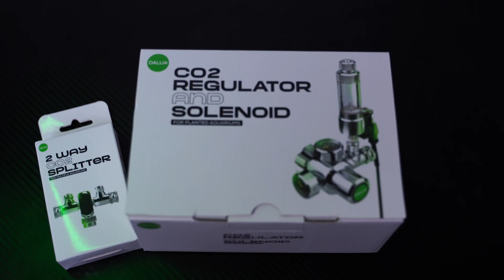Fast and Vibrant Aquarium Plant Growth | Fundamentals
From learning how to avoid your aquarium plants melting when you first put them in your tank, to matching each plants unique requirements, all the way to Lighting, Nutrients & CO2 injecting your fishtank!

Growing an amazing underwater garden is a lot easier than you think!
Just learn the basics of keeping your ecosystem happy, all that's left is designing your aquascape!

Grab a notepad & pen, come and learn :)